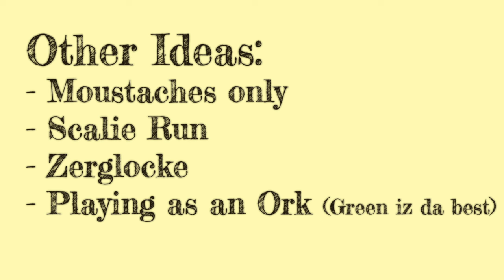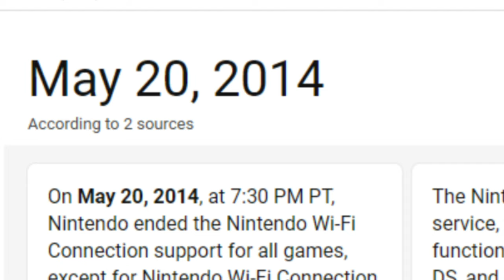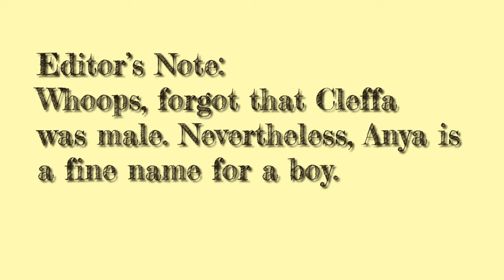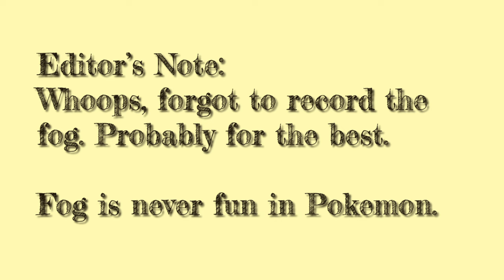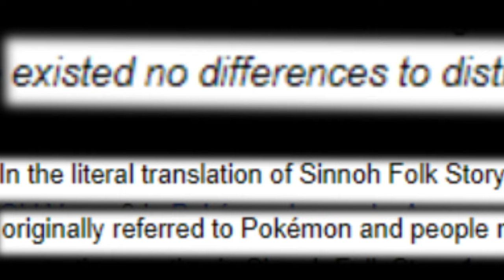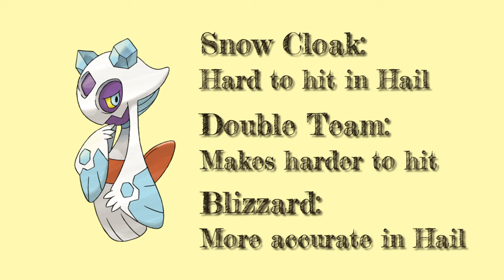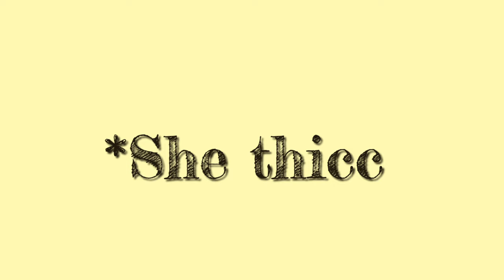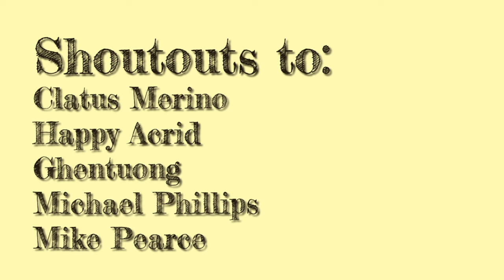Can you beat Pokemon Platinum as a Furry?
Soundtracks:
The Glorious Army - Cinematic Epic Battle Music (Warhammer inspired)

Twinleaf Town Theme
Arceus Theme
Oreburgh City Theme
Galactic Commander Theme
Eterna Forest Theme
Hearthome City Theme
Solaceon Town/Pastoria Theme
Cyrus Theme
Lake Verity/Valor/Acuity Theme
Route 216/217 Theme
Team Galactic HQ Theme
Mount Coronet Theme
Giratina Theme
Sunyshore Theme
Barry Battle Theme
Elite 4 Theme
Cynthia Theme